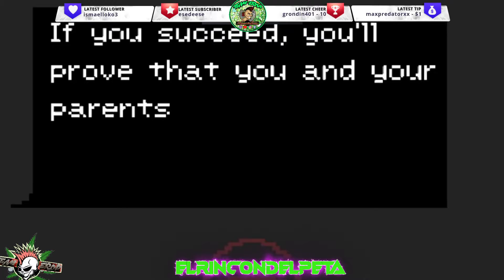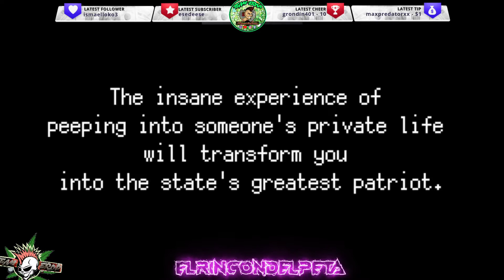REPLICA - Official Trailer PS5 -